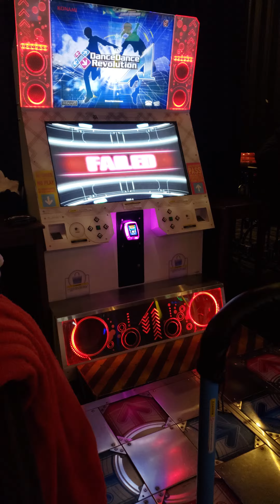OKAMI87 - chaos eater EDP [16]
i honestly didn't think he was going to pass.